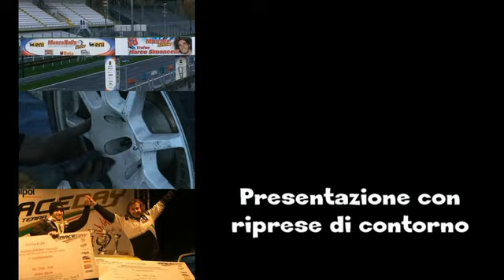Cameracar Rallyday Valtidone 2014 Crevani-Schiavi C2 A6 - PS 1 3°tempo di classe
Rallyday Valtidone 2014
Denny Crevani-Alessandro Schiavi
Citroen C2 VTS A6
LucaVideo Cameracar